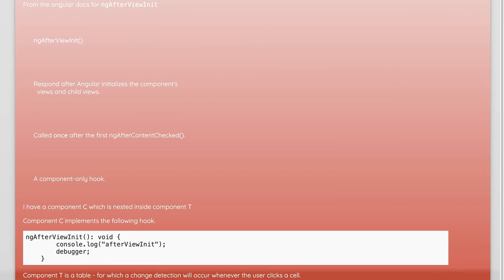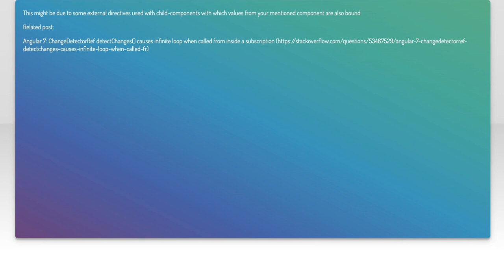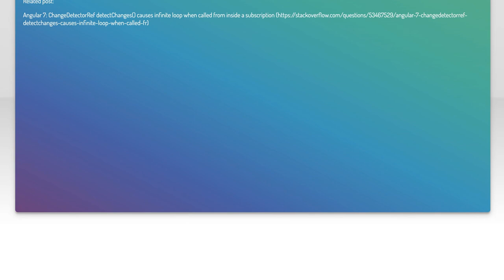Angular ngAfterViewInit Called on Every Change Detection: Solutions & Insights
In this video, we delve into the intricacies of Angular's lifecycle hooks, specifically focusing on `ngAfterViewInit` and its behavior during change detection. As developers, understanding how and when this hook is triggered can significantly impact the performance and efficiency of our applications. Join us as we explore common challenges, share valuable insights, and discuss effective solutions to optimize your Angular projects.

Today's Topic: Angular ngAfterViewInit Called on Every Change Detection: Solutions & Insights

Related to: angular, ngafterviewinit, changedetection, angularlifecyclehooks, angularperformance, angularoptimization, angularbestpractices, angulardevelopment, angulartutorials, angularinsights, angulartips, webdevelopment, front-enddevelopment,